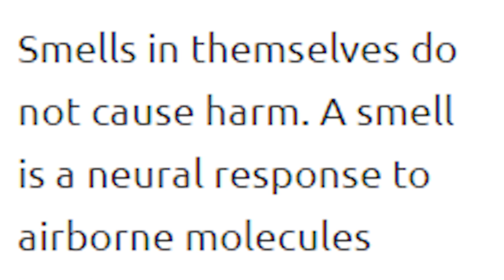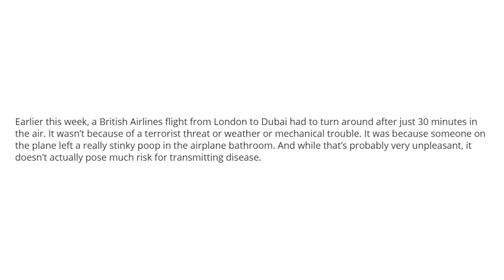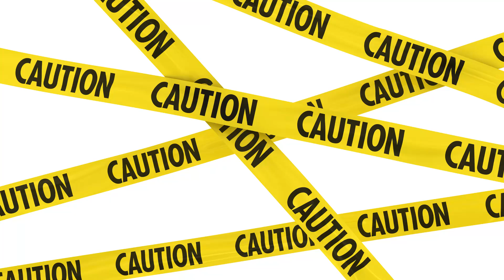Can Bad Smells HARM YOU?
This question comes from Mikayla Stott, she asks “if it's harmful for your body to inhale bad smells. For example, is it bad to inhale septic tank odor or does it just smell horrid? Or just any really bad smells”

I love this question for many reasons, but mostly because I’ve wanted to know the same thing for a long time, because it seems very logical that a horrible smell, coming from something that WOULD make you sick… could also make you sick… or KILL YOU!!!  Science would like to disagree… to a degree.

From sciencefocus.com Luis Villazon states a smell cannot harm you as a smell is nothing more than a neural response to airborne molecules binding to mucous membranes of your nose. So when you’re smelling poop, little tiny poop particles are landing inside of your nose, and letting you know there is well, poop near by… yea its pretty disgusting.

Luis says a smell cannot hurt you anymore than a color can harm you. I duno man, the color green…sneaky sneaky ….out to getcha.

However sensing bad smells actually has a purpose. As an evolutionary trait detecting wretched odors let us know to avoid the thing giving off the horrible smell because those objects probably can harm us. You wouldn’t want to take a bite of dead raccoon or a mouthful of sewage.

An article from Popsci.com also talks about this smelly topic. The article describes and instance where an airplane had to emergency land because someone took such a foul smelling crap!  However, when it comes specifically to poop the odor particles that would land in your nose are not the same as air born pathogens flying through the atmosphere as bacteria and viruses. In fact, a tremendous amount of force needs be applied for pathogens to be transmitted through the air… the conclusion, poop, sewage, and septic tanks have nauseous odors but there is a very low chance it will actually make you ill.

Now on the flip side some environmental odors are considered toxic, and if the concentration and exposure time is high enough inhaling these toxic fumes could actually kill you.  So if it smells bad, I would play on the side of caution, listen to your brain and body and to avoid it! Now since its kind of confusing to tell which smells are actually toxic and which ones aren’t, I’m providing a link in the description below to the Agency for Toxic Substances and Disease Registry…This will give you all the specific info on what to avoid. Want to make sure my Nickipediacs survive until the next video!

Which ones make you gag at first whiff… smell ya later!

Production Team:
Writer/Producer: Nick Uhas
Editor: Griffin Louis
DP: Alan Jackman
Sound: Griffin Louis